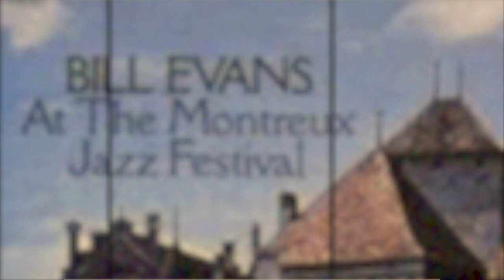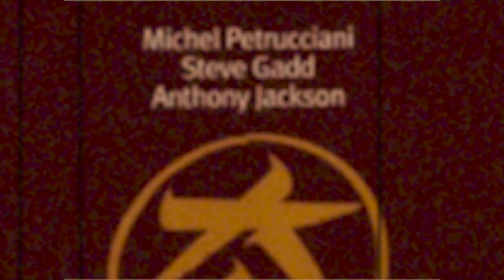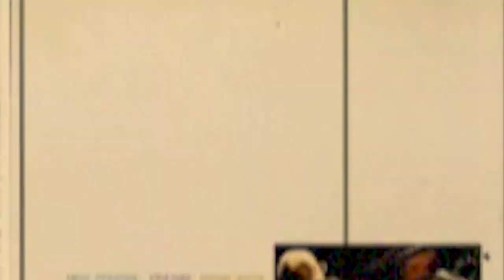スティーヴ・スワロウとアンソニー・ジャクソン～素晴らしきジャズ・エレクトリック・ベース奏者たち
ジャズ、特に４ビートにはウッドベースが似合う！エレクトリックベースなどもってのほか！
……そう考えている方も少なくないと思います。
私自身も、「ふつうに」４ビートを演るのであれば、電気ベースよりはウッドベースの方が似合うと思っています。
しかし、エレクトリックベースならではの特性を活かし、ウッドベースには出せない演奏をするベーシストであれば別です。
ジャコ、マーカス、ボナなど素晴らしいエレクトリックベース奏者がいますが、中でも特にユニークかつワン・アンド・オンリーの個性を有するスティーヴ・スワロウとアンソニー・ジャクソンを紹介しています。

◎紹介したアルバムのレビュー
▼サンタン（イン・トリオ）／ミシェル・カミロ
▼ライブ・アット・ブルーノート東京／ミシェル・ペトルチアーニ
▼カフェモンマルトル（メインブログ）